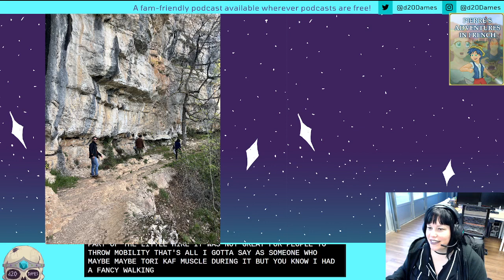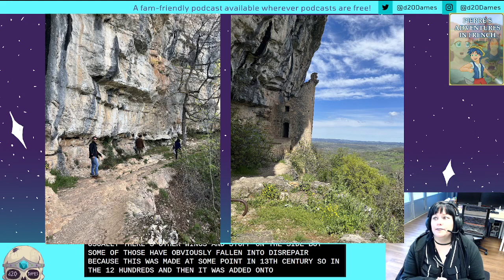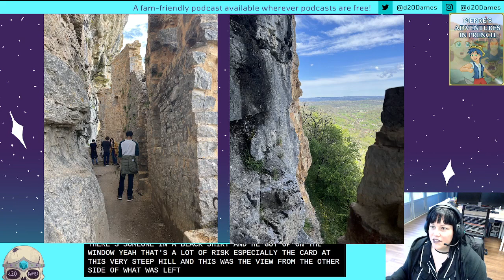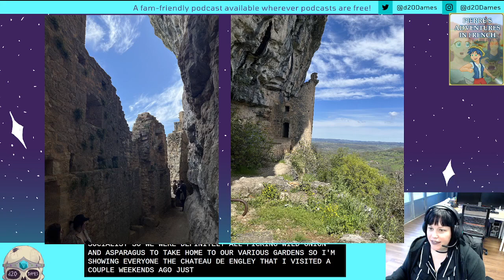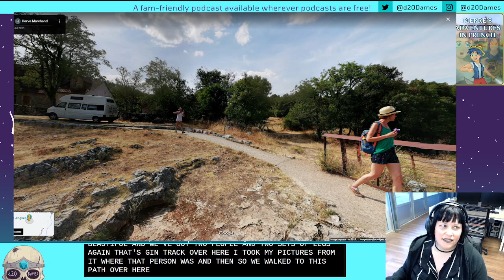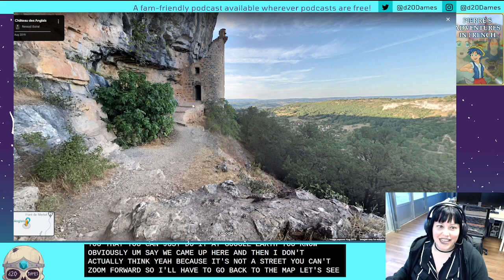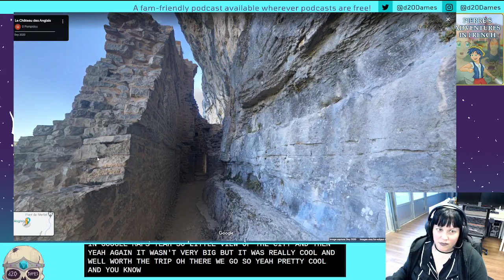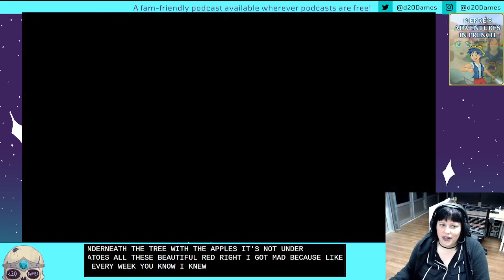d20 Dames presents Jen plays Pierre's Adventures in French Part 4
In this episode we find TWO GEMS, help a sick dad, get a new form town-to-town transportation and more!

As part of a new Duolanguage Gaming initiative (to help Jen in her new home of France), Jen is playing video games in French and translating while playing. First up is Pierre's Adventures in French! A game MADE for learning French by Rocket Boy Games out of Australia. It's also available in English or Spanish if you are trying to learn those languages.